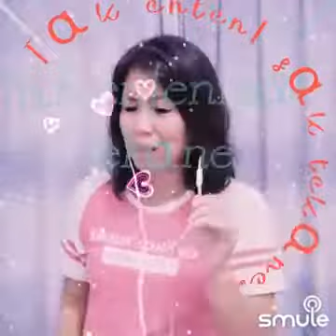Banyu langit~Didi Kempot cover Linda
Dengarkan saya menyanyikan "💜BANYU BANYU BANYU BANYU BANYU BANYU BANYU" di